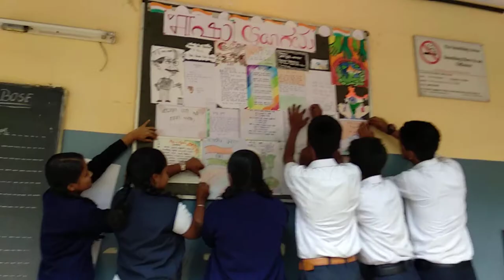Bhasha Sangam (poster)